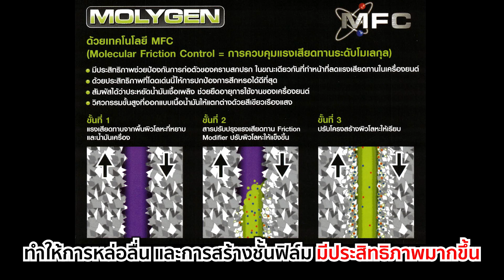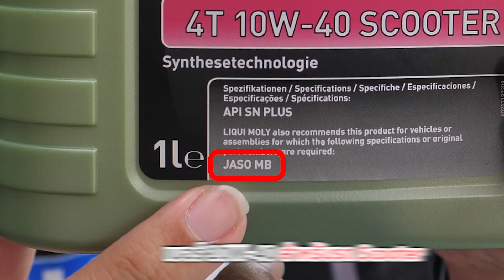Liqui Moly Molygen | ADV350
คลิปนี้จะเป็นการสาธิตคุณสมบัติของน้ำมันเครื่อง Liqui Moly Molygen
ซึ่งเป็นน้ำมันเครื่องสังเคราะห์แท้ตัวใหม่ล่าสุดจากทาง Liqui Moly
สำหรับรถ Scooter มาดูกันว่ามันเจ๋งแค่ไหน...

อุดหนุนสินค้าต่างๆ รวมทั้งของที่ระลึกของพ่อบ้าน ได้ที่ :